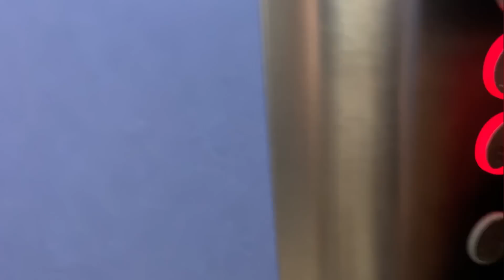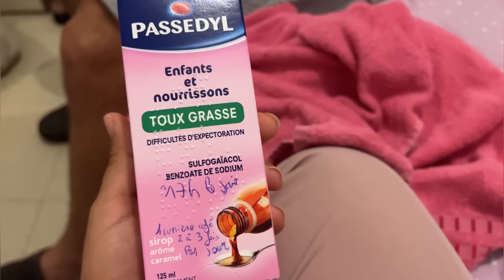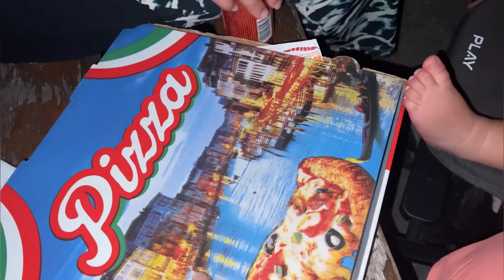سفرنا لفرنسا ندوزو العيد 🐑 | ليان مريضة | مشيت لي B&M